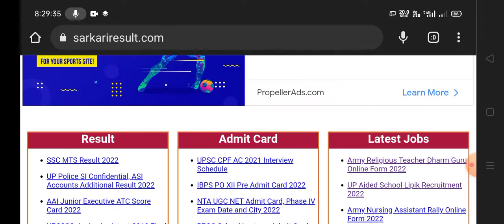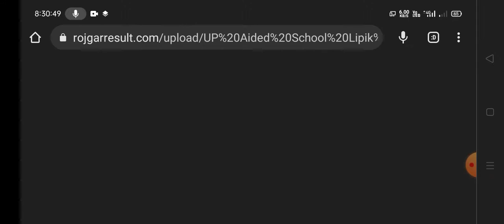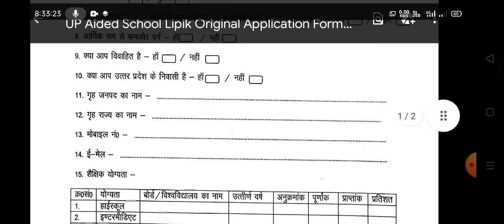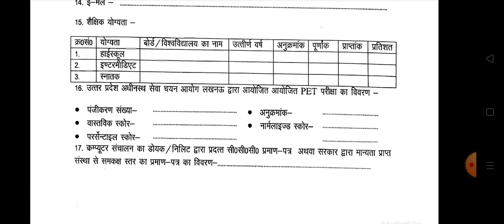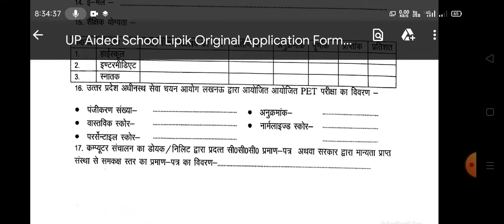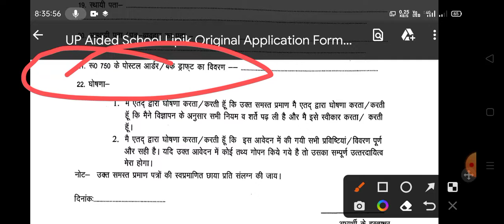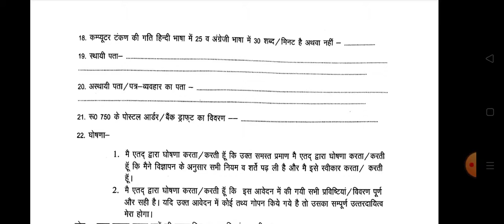UP Lipik Offline Form 2022 Kaise Bhare | How to fill UP Clerk Offline Form 2022 | UP Aided Clerk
In this video I talk about How to fill offline application form for UP Aided Clerk Vacancy 2022 step by step full process. How to fill up lipik offline form 2022.

Uttar Pradesh Aided School Lipik Recruitment 2022 Apply Offline: Uttar Pradesh Government are Invites Offline Application Form For the Recruitment Of  Uttar Pradesh Aided School Lipik Recruitment 2022.

UP Lipik Offline Form 2022 Kaise Bhare | How to fill UP Clerk Offline Form 2022 | UP Aided Clerk Offline Form 2022